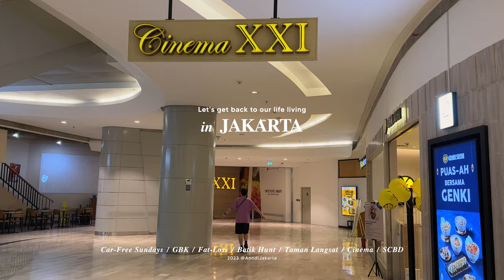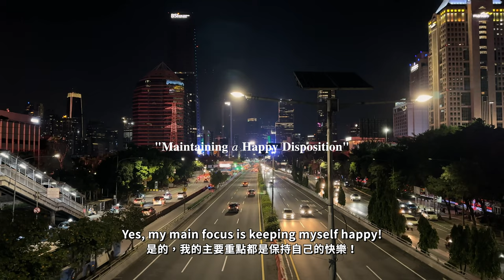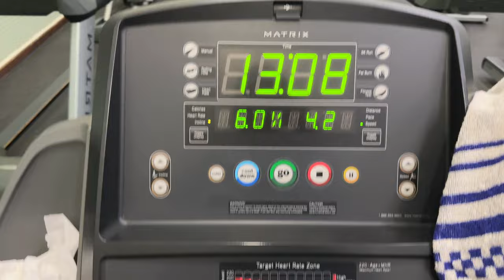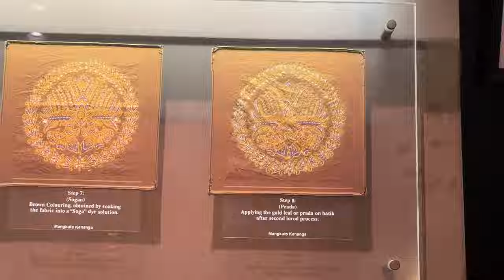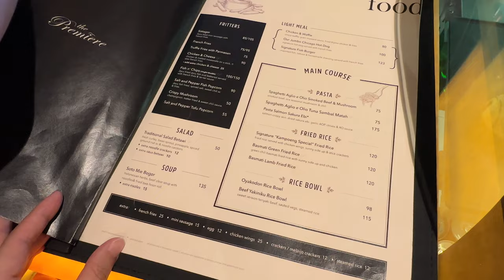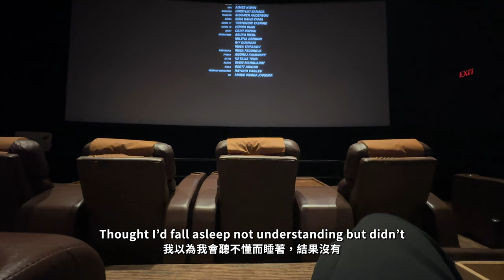Jakarta Living: Car-Free Sundays, New Fat-Loss Journey, Batik Hunt, Taman Langsat, Premiere XXI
Welcome to our Jakarta Lifestyle, where New Experiences are waiting for us to Unlock! Join us for Car-Free Sundays (CFD), GBK Workouts, starting a New Journey to Lose Fat, Treasure Hunting for Batik - Traditional Indonesian Textile, Exploring the Mysterious Taman Langsat, Catching our First Movie in Jakarta, and Strolling around SCBD.

Enjoy the Video as much as I Enjoyed Making it! :)

* Please turn on CC if needed
The captions are translated from English using Google Translate, so they may sound a little unnatural. If you want to see the original captions, switch to English or Chinese.

00:00 Start
00:22 Part 1: Four Weeks Car-Free Sundays in the City
03:55 Part 2: Two GBK Nights and Starting a New Fat-Loss Journey
06:40 Part 3: Batik Treasure Hunt
09:44 Part 4: Exploring Taman Langsat
11:29 Part 5: First Impression of Watching a Movie in Jakarta
12:42 Part 6: SCBD Walk and Wrapping Up